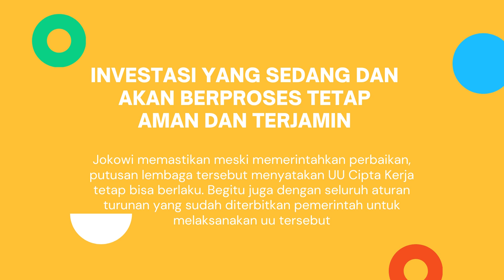Jokowi Jamin Investasi Aman Meski MK Perintahkan UU Ciptaker Direvisi